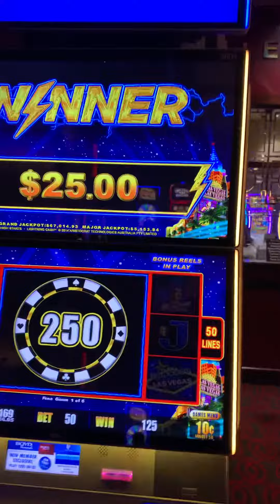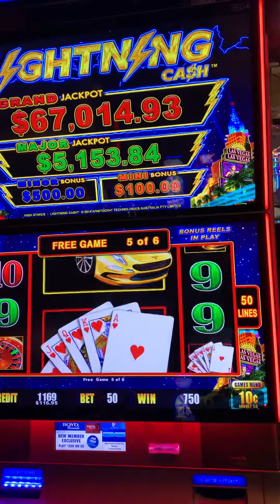High Limits Lightning Link in the High Limits Room at the IP Biloxi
High limit lightninglink at ipBiloxi. Las Vegas lightning link theme game.